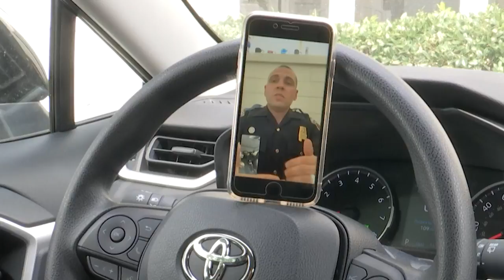Many fatal crashes are a result of not wearing a seat belt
In 2018 in Alabama, almost 56% of traffic fatalities were not wearing seat belts.